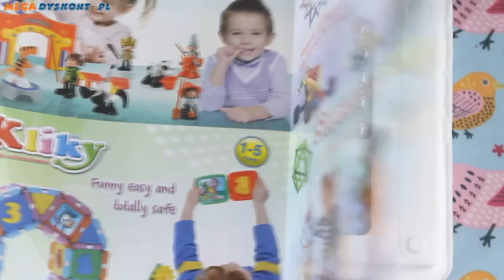Plastwood - Supermag - SuperMaxi Classic Rods and Spheres / SuperMaxi Klocki Magnetyczne - 0101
Klocki Supermag, to wysokiej jakości metalowe pałeczki i kulki, które należy ze sobą połączyć odpowiednimi biegunami i przy okazji tworzyć niezwykłe kształty. W ofercie znajdziemy Supermag Maxi czyli zestawy z pałeczkami w dwóch różnych rozmiarach przeznaczone dla dzieci powyżej 3. roku życia. Będą one podzielone na następujące linie: classic color, neon color, glow czyli świecące w ciemności oraz one color.
Sklepy mogą liczyć na wspracie. Libra do zamówień będzie dołączać plakaty reklamowe w ramach promowania marki. Dzięki nim rodzic jak i dziecko będą wiedzieć, że w tym sklepie można znaleźć klocki magnetyczne od Plastwood, a sklep zyska nowych klientów.
Te produkty pomogą dzieciom nie tylko rozwinąć się pod kątem tworzenia, budowania czy nauki, ale przede wszystkim dostarczą niesamowitych wrażeń podczas zabawy. Klocki magnetyczne Supermag  pobudzają wyobraźnię, która uruchamia się przy łączeniu pałeczek z kuleczkami. Wystarczy poobserwować dzieci bawiące się konstrukcyjnymi zabawkami, aby zobaczyć, że ich kreatywność nie zna granic.

Kids love playing with this 22-piece SuperMaxi Classic magnetic construction set, because it inspires super creativity. With these colorful magnetic rods and nonmagnetic metal spheres, children can assemble almost anything they want to. Kids can put together a complicated geometric shapes or create imaginative figures. SuperMaxi structures are very stable, yet easy to take apart and rebuild. We believe play is an important part of a child's healthy growth and development. Manufactured in Italy. Suitable for children 3 years and older. ⤵️

ZAPRASZAMY NA NASZ NOWY KANAŁ!